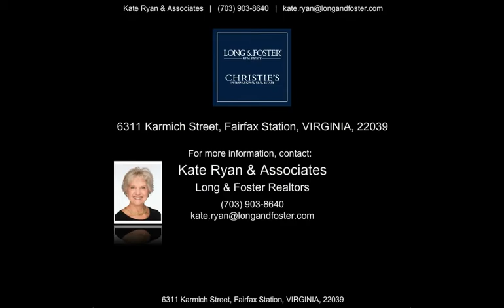6311 Karmich Street, Fairfax Station, VA 22039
Kate Ryan & Associates
Long & Foster Realtors
1355 Beverly Rd STE 109